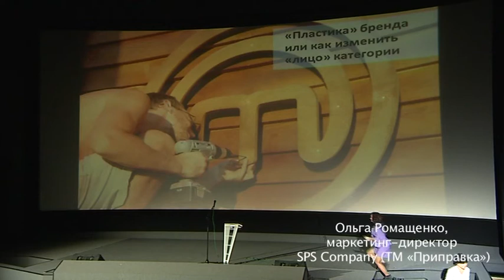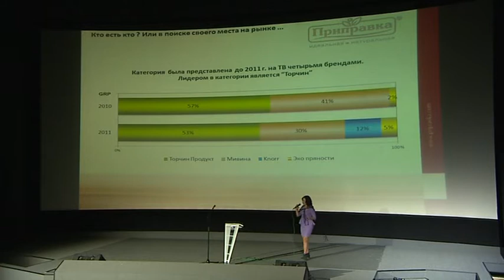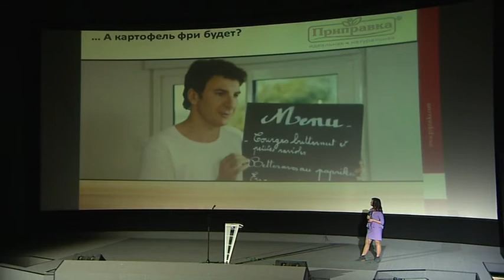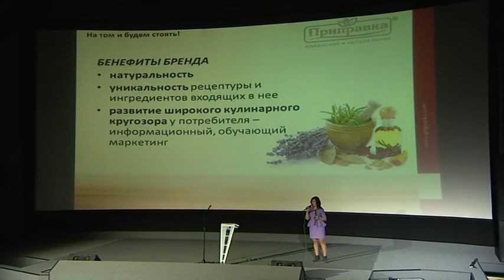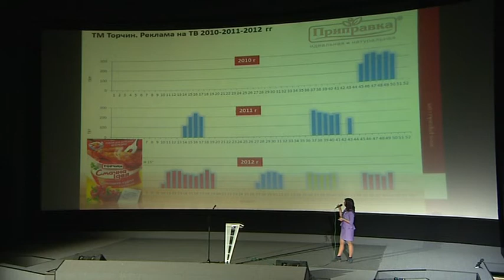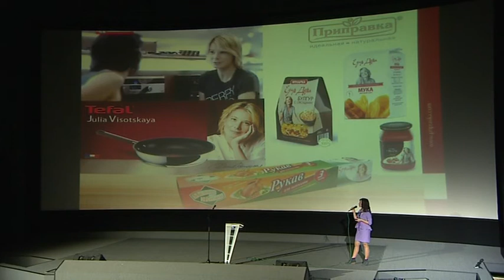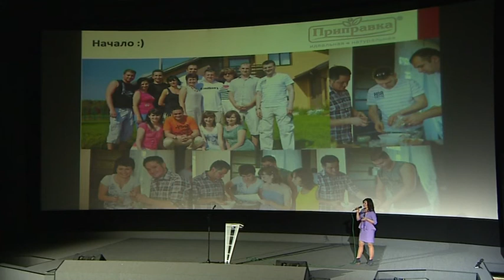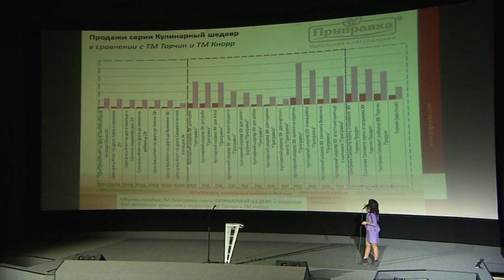ТВ Форум StarLightMedia_16 октября 2013_Ольга Ромащенко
16 октября 2013 группа StarLightMedia провела отраслевую конференцию о ТВ рекламе. В форуме приняли участие более 500 участников и 21 спикер, чьи доклады были разбиты на 7 секций по маркетинговым ситуациям. Елена Ранцевич, директор по маркетингу компании "Pyramida --Украина", рассказала о своем опыте непрямой рекламы встраиваемой техники на телеканалах.